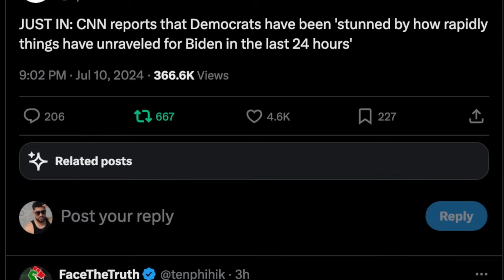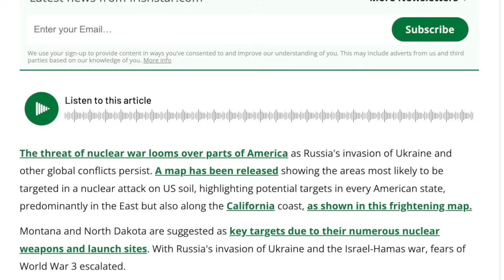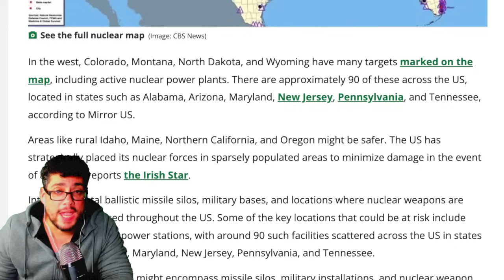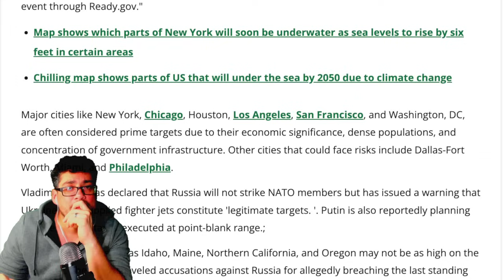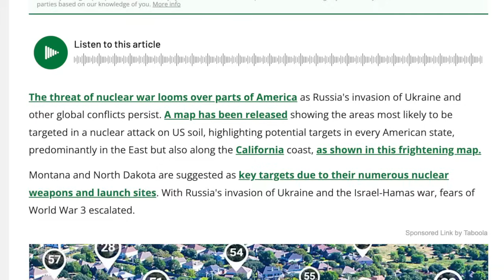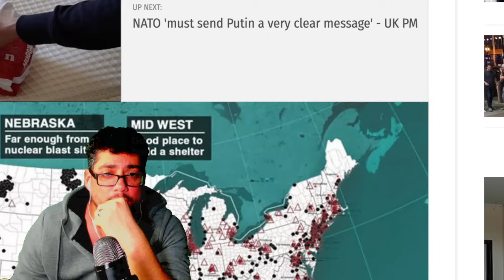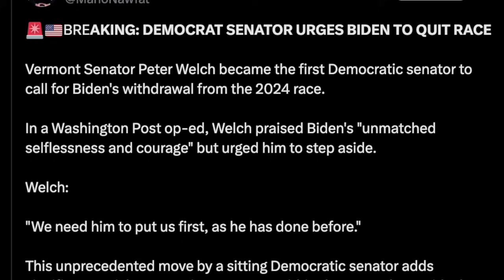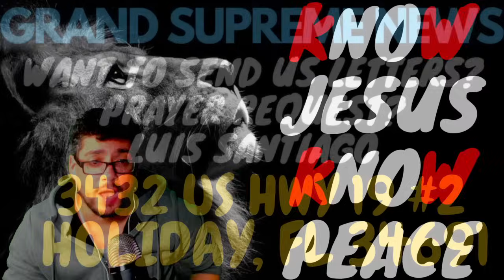⚠️ EMERGENCY ALERT ⚠️ CITIES ON 'NUKE' LIST INCLUDING YELLOWSTONE VOLCANO